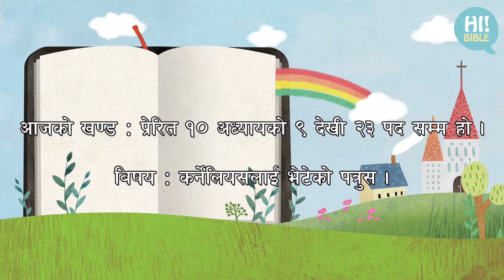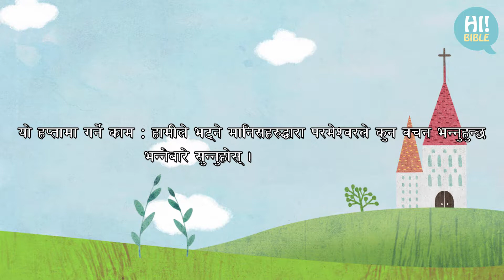[HiBible]E.114 Acts 10:9-23